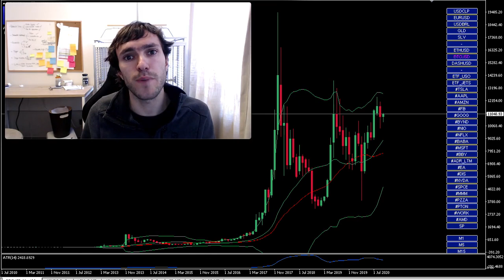CONOCE el MEJOR momento para INVERTIR 🤑 (Estrategia de costo promedio)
Toma control de tu capital, comienza ahora, aprende sobre el mercado financiero y donde invertir. Hablaremos de tendencias, tecnológicas, oportunidades, y todo lo relacionado para que puedas invertir activamente y tomar control de tu capital.

Donde invertir?

Muchos me preguntan cuando es el mejor momento para partir invirtiendo, y si debiese invertir todo de una o no, por eso en este video veremos la estrategia de dollar cost average. Estos videos tienen un propósito de entretención y con fines educativos, no son recomendaciones de inversión formales, ya que no soy un asesor financiero.